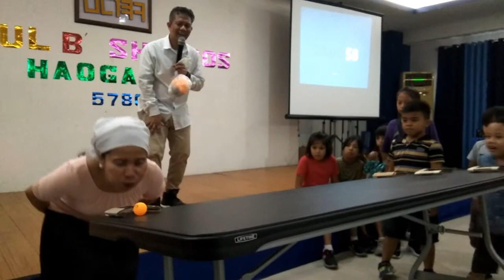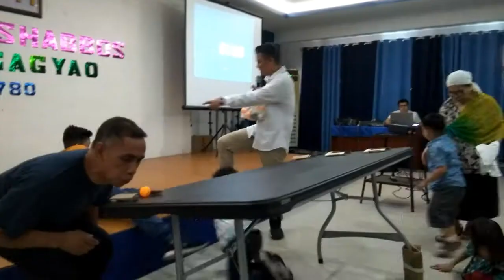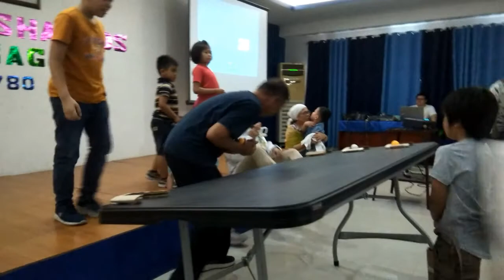Oholyao - games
Table Horseplay